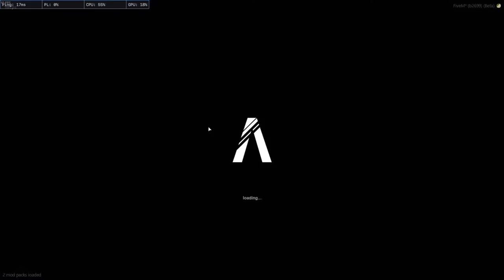HIGH TABLE ON DUTY | PERAMPOKAN BANK BESAR - GTA 5 Role Play #11